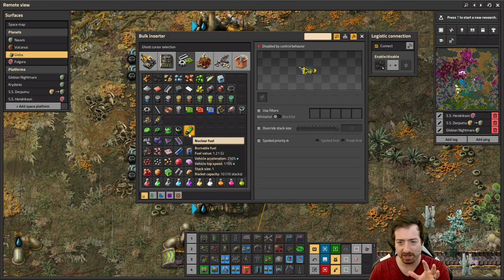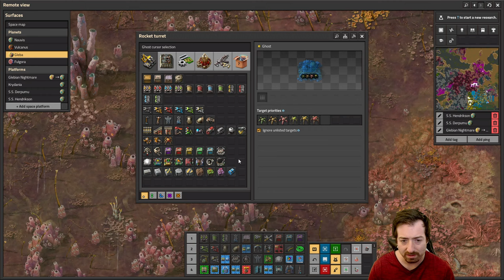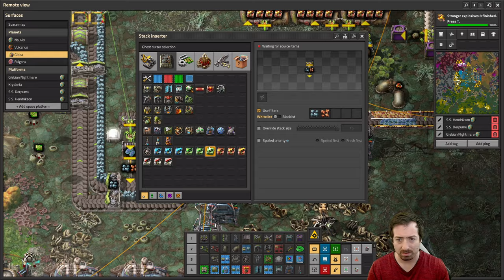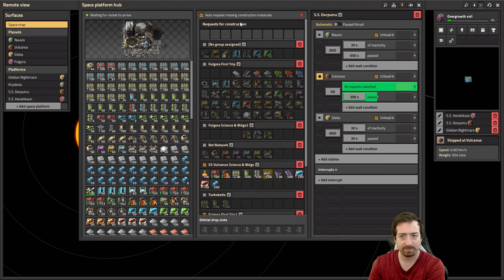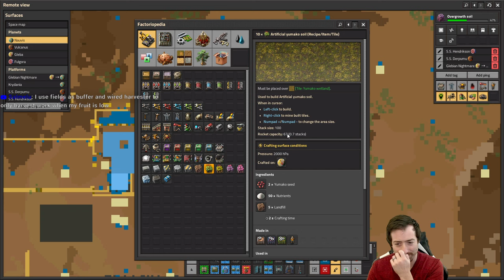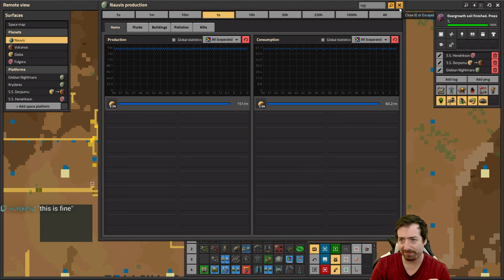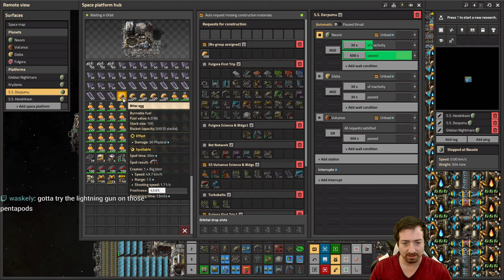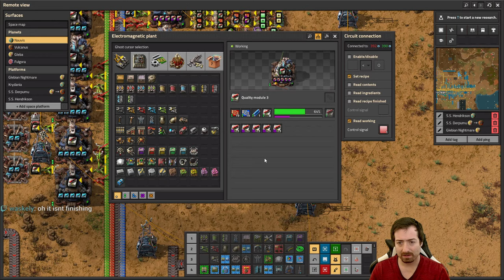Space Age #43 - Rocket Turrets & Overgrowth Soil. A Safer Gleba!